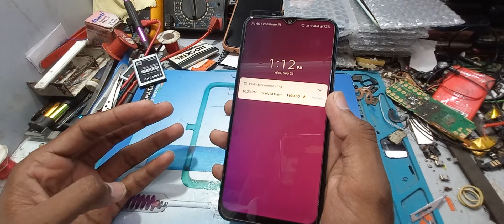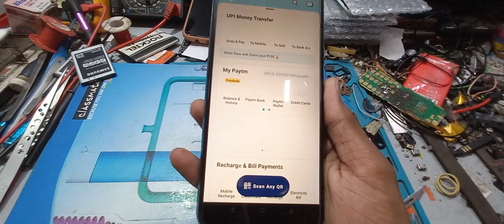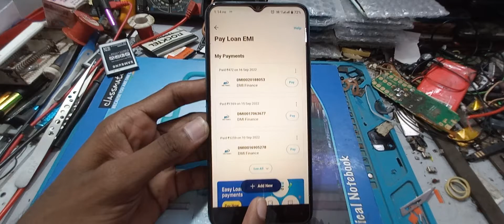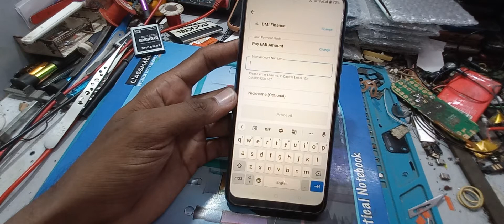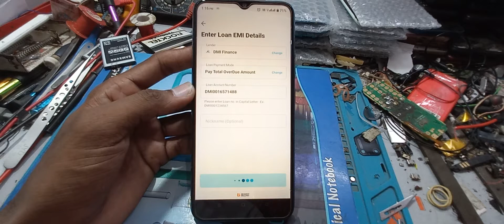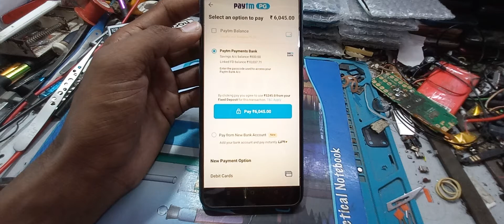Paytm phone pe Google pe se emi kist kaise bhare jama kare / How to check pending EMI loan kisten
Is video bataya Gaya hai ki aap emi loan kist Kaise Bhar sakte hain aur pending kist ko kaise check kar sakte hain

Google pe se emi Sahi hai kist kaisa bhare
Google pay se EMI kaise kaise Jama Karen
Google per se yah Mein Kiska sajama kar sakte hain
Phone per Sahi MI Kiska Sahara
Pending EMI kiske se check Karen
Kaise check kara pending EMI ki
Kaise check Karen pending EMI loan kist
EMI pending loan ki kist kaise check kar sakte hain ham
Paytm se Loan ki EMI kaise bhare | how to pay loan EMI from Paytm | Paytm se EMI kaise bhare | 2022
Paytm se Samsung ka mobile kis Kaise Mein Karen
Paytm se MI ka mobile kis Kaise Mein Karen
 Apne phone ki kist Paytm Se Kaise Jama Karen
 Apne mobile kis Paytm Se Kaise Jama Karen
 Mobile finance Kise Kaise Jama Karen kaun sa
 Paytm se finance kis cal Jama Karen Samsung mobile ki
 Samsung phone ki kist Paytm Se Kaise Jama Karen
 Samsung phone ki EMI Kaise bhare Paytm se
 Oppo mobile ki EMI Paytm Se Kaise bharen
 Vivo mobile ki EMI kese Paytm Se Kaise banaen
 Samsung ke mobile ki kist Apne Paytm Se Kaise bhare Paytm Se Kaise kis Jama Karen apne mobile ki
 Mobile ki kist Paytm Se Kaise Jama kar sakte hain
 Apne mobile ki MI Kaise bhare
 Apne mobile ki kist Kaise Jama Karen apne phone Se
 Apne mobile ki RAM Kaise Ghar Baithe baithe hai
 Ham apne mobile ki kis khud Se Kaise Jama Karen
 Ham apne mobile ki kist Apne Paytm Se Kaise Jama kar sakte hain
 Redmi mobile ki Kist phone pey Kaise Jama Karen
 Samsung ke mobile ki Phone paise Kaise Jama Karen
 Vivo ka mobile ki kist phone Paisa Kaise Jama Karen
 Apne mobile ki kist phone paise Kaise Jama Karen
 Apne mobile ka Kise phone pe Kaise Jama karne mein
 Apne mobile mein kis Google paise Kaise Jama Karen
 Redmi mobile ki kist Google paise Kaise Jama Karen
 Samsung ke mobile ki EMI Google per Se Kaise bhare
 Samsung ke mobile ki EMI phone paise Kaise bane
 Samsung ke mobile ki EMI Google paise Kaise banaen
 Ham apne mobile ki EMI loan Kaise bhare
 How to deposit EMI loan mobile phone
 How to deposit EMI loan MI mobile phone
 How to deposit EMI loan Vivo phone How to deposit EMI loan Samsung phone
phone pay emi loan
paytm emi loan
google pe pay emi loan
emi loan
phone pe
# google pe